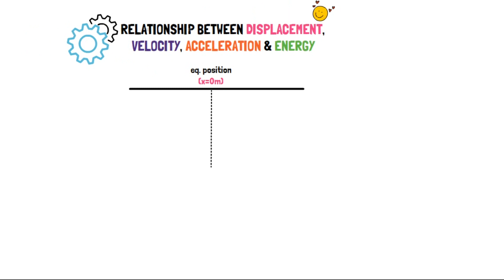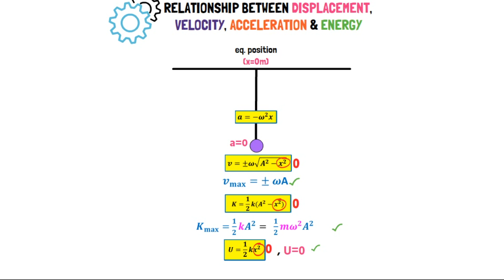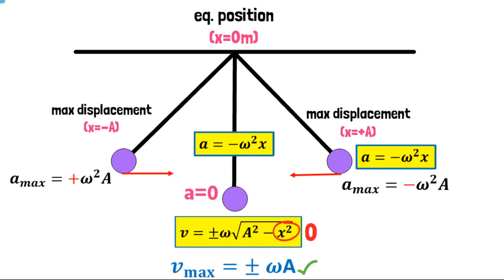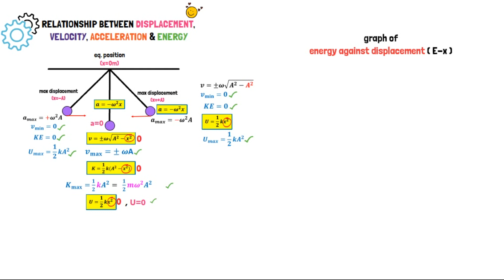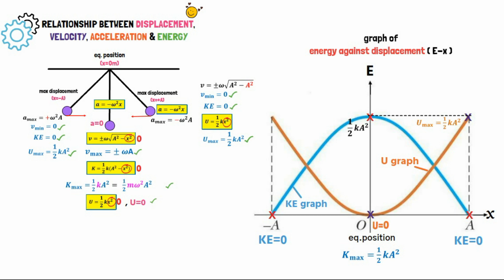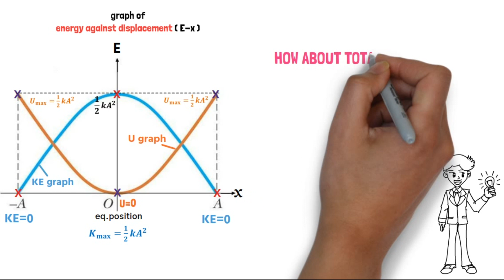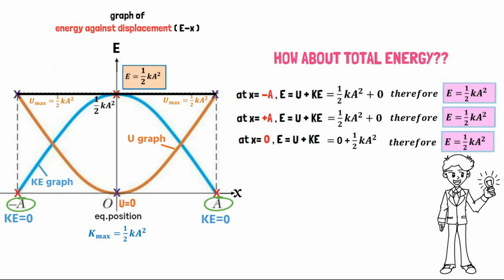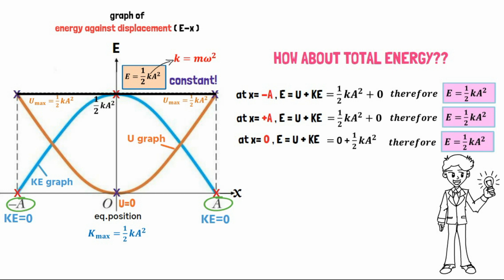SHORT NOTES : (PART 4, Chap 9) displacement, velocity, Acceleration, Energy in SHM | Matriculation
Subtopic From Chapter 9 : Relationship between displacement, velocity, accelaration, Kinetic Energy, Potential Energy and total energy in Simple Harmonic Motion!